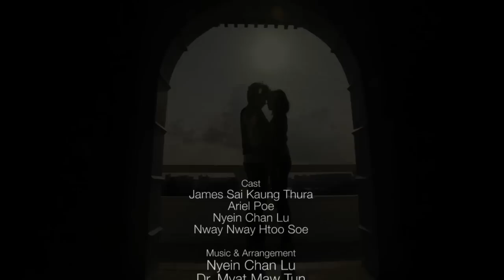Myaw Linnt Thaw HD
Myaw Linnt Thaw (Nyein Chan Lu & Nway Nway Htoo Soe)
Starring: James Sai Kaung Thura, Ariel Poe, Nyein Chan Lu, Nway Nway Htoo Soe.
Directed by William w. Aung